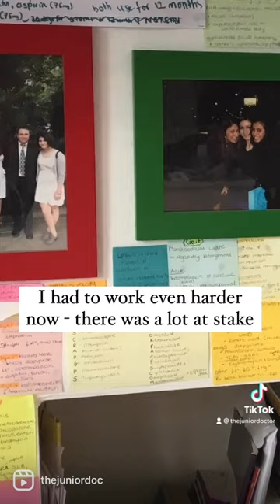When life hands you failure…